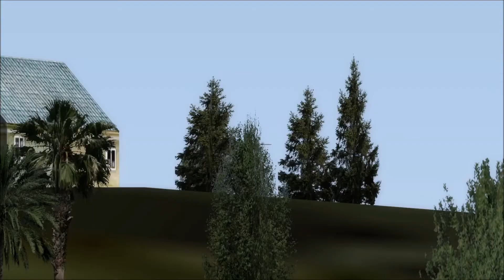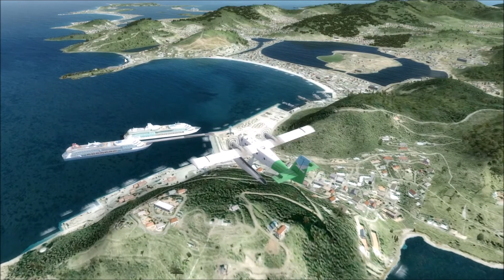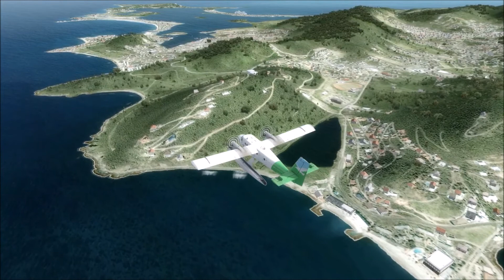P3D TWIN OTTER LANDING ON WATER